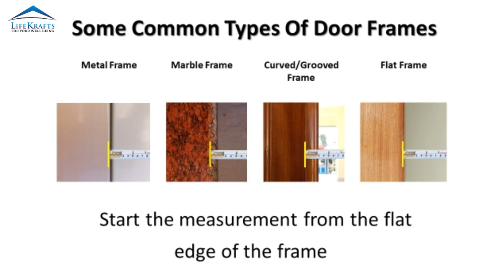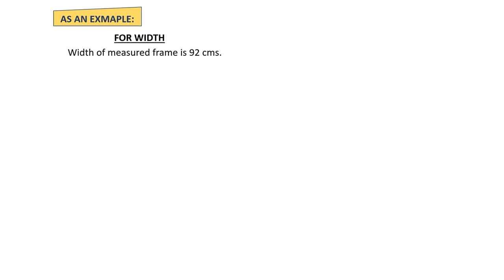How to measure door frame | DIY | LifeKrafts Magnetic Mosquito Door Net | Easy Installation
An innovative mosquito mesh for Main entrance doors, Kitchen doors, or Balcony doors., to keep your family from annoying mosquitoes, flies, and insects and it let’s fresh air and cool breeze.
EASY INSTALLATION: No Tools are required

From Amazon